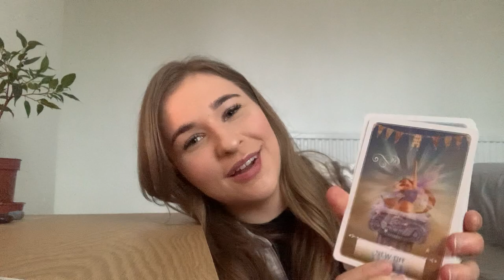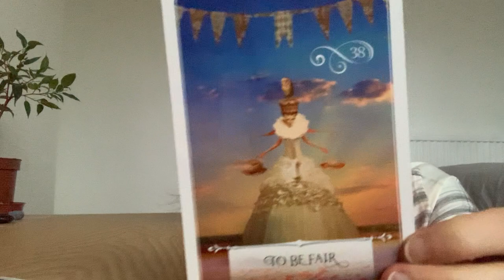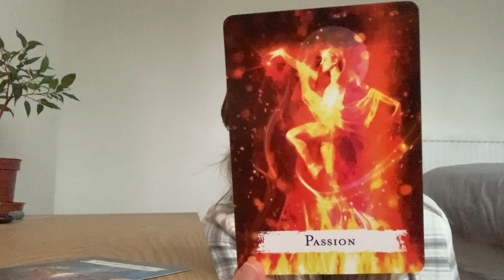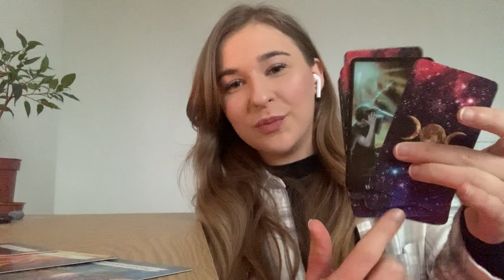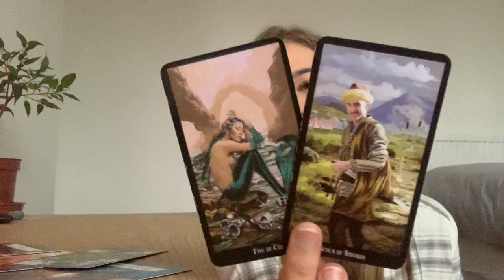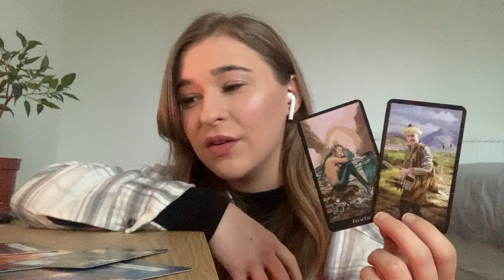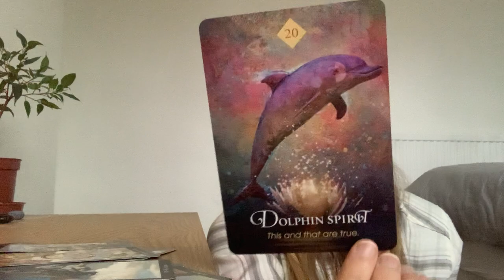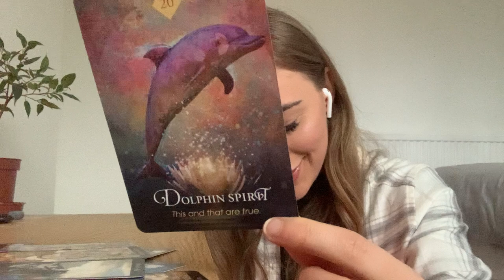"MAJOR CHANGE! Busy Week Ahead!" 😱🤩 SCORPIO January 2021 (11-17) Weekly Tarot Reading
Hi Guys! 💎

✨Send Questions For The New Podcast!✨

💎Checkout my website for a personal reading!

Cards Used:
The Wild Unknown Animal Oracle